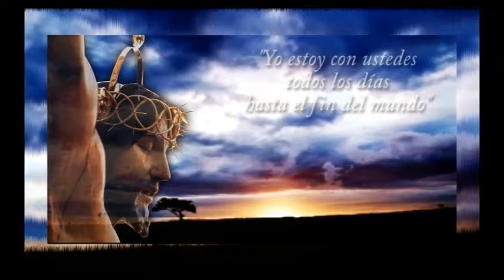MISERICORDIA SENDA DE PAZ, PROGRAMA 475. LA INMACULADA CONCEPCION